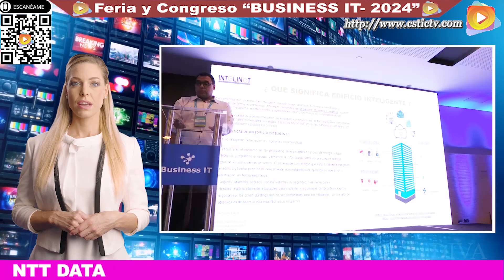Feria y Congreso: “BUSINESS IT 2024”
BUSINESS IT-2024, la feria de exhibición y congreso del Sector TI, se realizó con gran éxito en las instalaciones del HOTEL SONESTA EL OLIVAR, en san isidro. Donde se reunió los principales actores del sector durante un día de intensa actividad. Ver esta y otras noticias en nuestro Portal TV